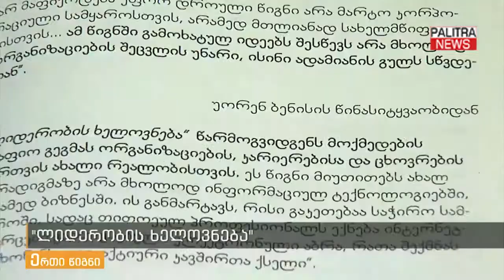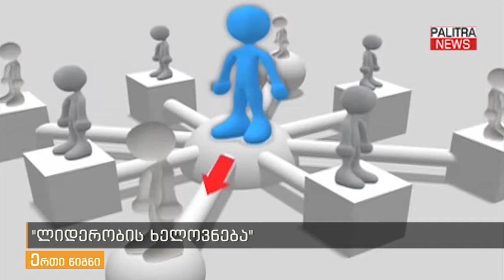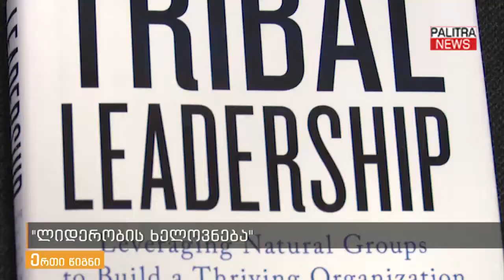ერთი წიგნი - ლიდერობის ხელოვნება